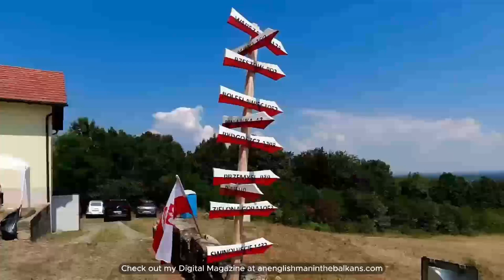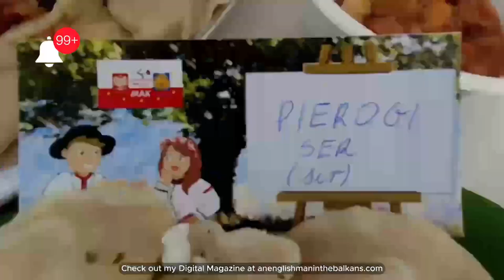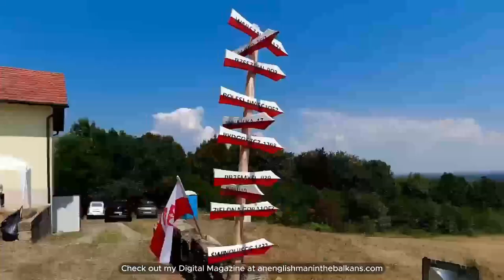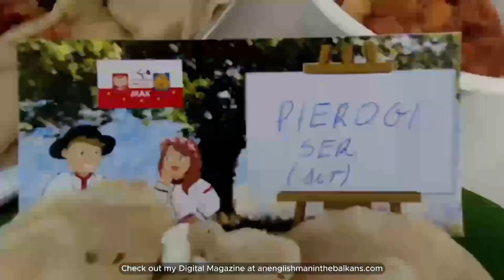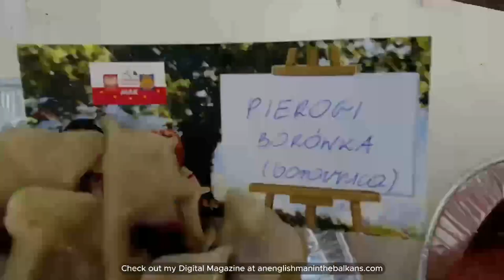The Unbelievable Story of Bosnia's Polish Community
The Polish Community in Bosnia.

Exploring the Polish Heritage in Čelinovac - The Pirogijada Festival

Join me on a journey to the village of Čelinovac, where Polish heritage is vibrant and alive in Bosnia and Herzegovina.

In this episode of Timeless Thursdays, I revisit my trip to the Pirogijada festival-a celebration dedicated to the making of delicious pierogis.

Despite the village's location near the border town of Gradiška, the community has held onto their Polish traditions for nearly 200 years.

Meet Emanuela, a local with Polish roots, who passionately shares insights into her culture, the unique Polish dishes like fruit pierogi, and the importance of preserving these traditions for future generations.

Engage in a discussion on the cultural mosaic of Bosnia and Herzegovina and the challenges faced by minority communities in maintaining their heritage.

00:00 Introduction to Timeless Thursdays
00:07 Exploring the Polish Village of Čelinovac
01:33 Meet Emanuela: A Polish Bosnian
02:17 The Cultural Significance of Pierogi
03:08 Preserving Polish Heritage in Bosnia
04:56 Conclusion and Final Thoughts.

Your feedback means the world to me. I genuinely enjoy reading and responding to your comments, as it keeps the conversation alive.